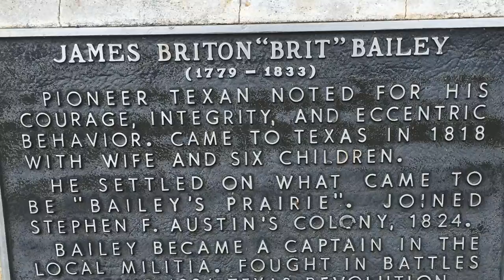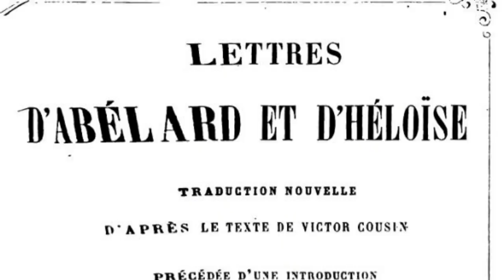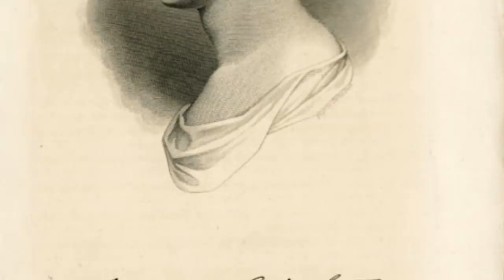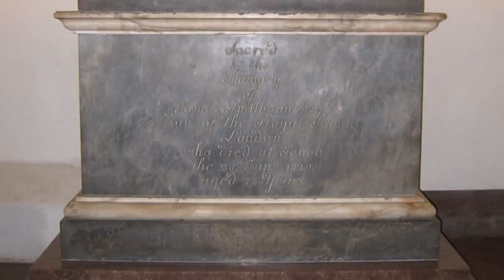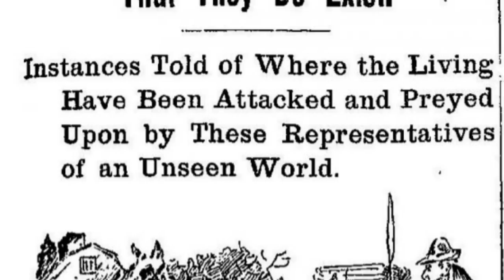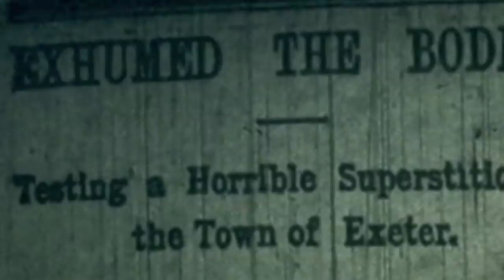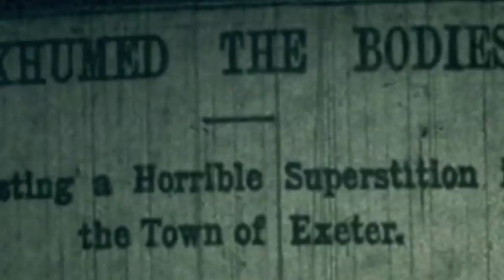Memento Mori: History and Mortal remains.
This Halloween episode recognizes that how we have historically dealt with death tells us much about who we are. From Evita Person to Abelaird and Heloise, the History Guy remembers the treatment and veneration of human remains throughout history.

This is original content based on research by The History Guy. Images in the Public Domain are carefully selected and provide illustration.  As photographs of actual events are sometimes not available, photographs of similar objects and events are used for illustration.